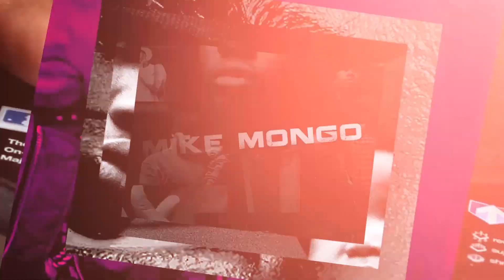Ana Ashley | Rottweiler Vlogs Ep. 139 Mizzo & Mack | Part 3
This is Part 3 and the final installment to the Maryland series.